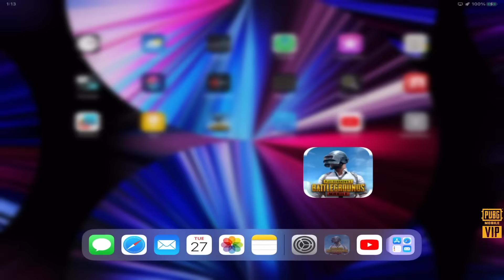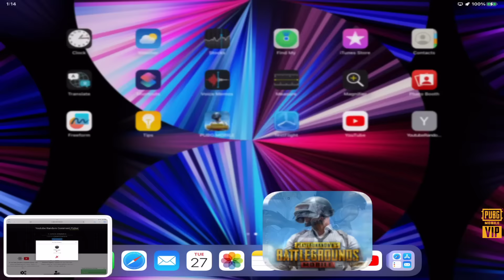| $75,000 UC | M762 On-hit Effect 🔥Max Out || PUBG MOBIL 😍